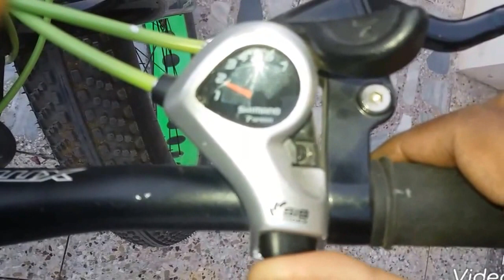|| ऐसी साइकिल आपने देखी नहीँ होगी || FAT TYRE BICYCLE ||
Thanks..😊